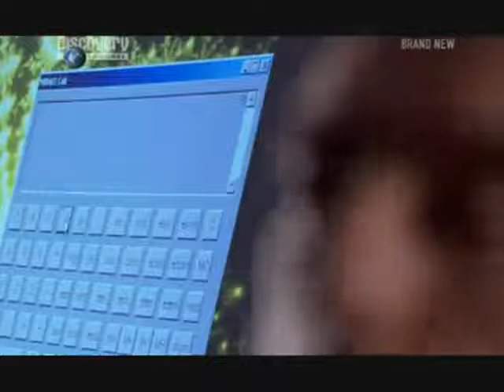Extraordinary People Rüdiger Gamm